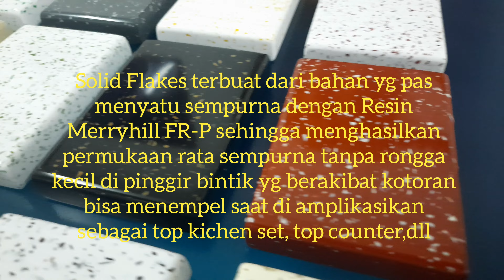20 warna serbuk Solid Flakes ukuran halus untuk motif bintik solid surface ( Bagian 1 )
Solid Flakes untuk motif bintik Solid Surface

Di video di bahas solid flakes ukuran halus ( maksimal ukuran serbuk ukuran 1,5 mm ) yang terdiri dari 20 warna ...

Pemakaian solid flakes dengan dikombinasikan Resin Merryhill FR-P akan menghasilkan permukaan licin tanpa berpori ... dimana jika memakai jenis bebatuan akan menyebabkan rongga di setiap bintik yg nanti akan jadi masalah penumpukan kotoran di sela sela bintik saat solid surface saat sudah di aplikasikan untuk top kichen set , top counter , table dll

Solid flakes terdiri dari ukuran serbuk halus dan kasar , dan untuk pembahasan ukuran serbuk kasar akan kita bahas di video yg lain

Untuk pemesanan solid flakes , resin Merryhill FR-P , honey wax dan kelengkapan lainnya bisa menghubungi WA alensy wooden di nomor 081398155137  , produk kita juga tersedia di shopee dan tokopedia